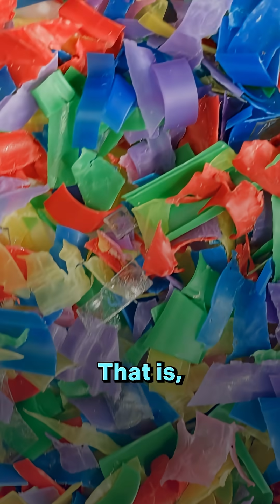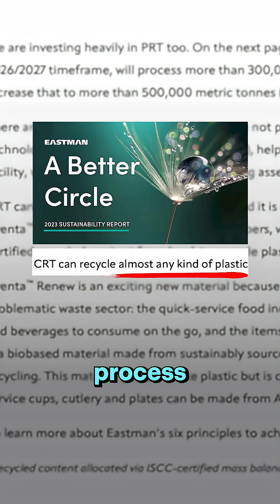Why ALL Plastic Is “Hard-to-Recycle” Plastic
All plastic is “hard-to-recycle.” And no technology exists that can fix that, no matter how badly we — or the plastics industry — wants it too.

The plastics industry claims that advanced recycling can address the problem of mixed plastic waste left behind by the existing mechanical recycling infrastructure. are not supported.